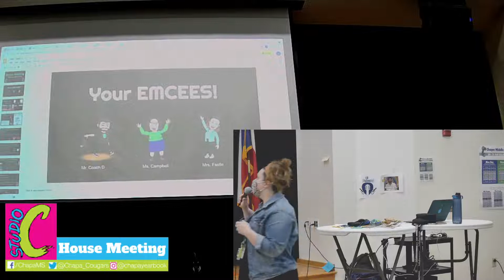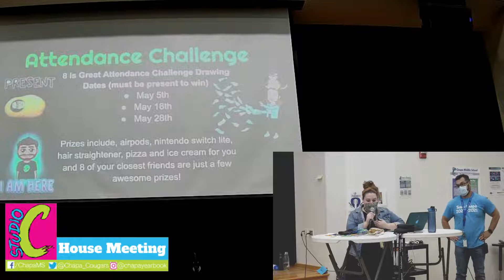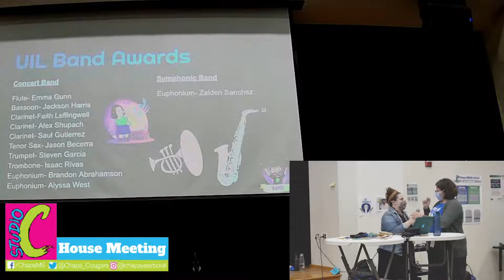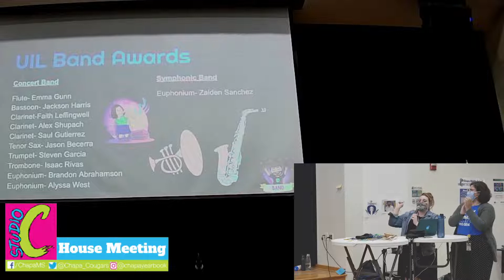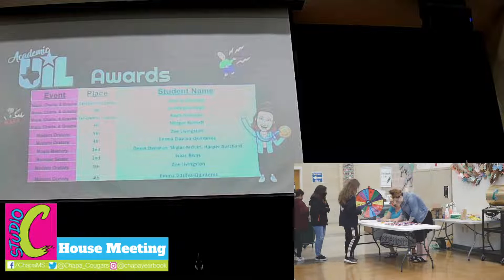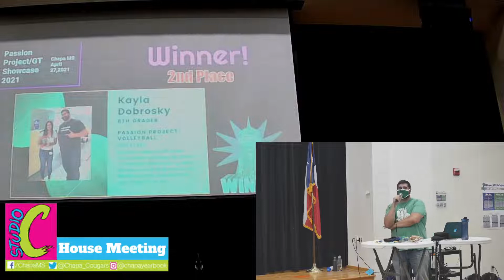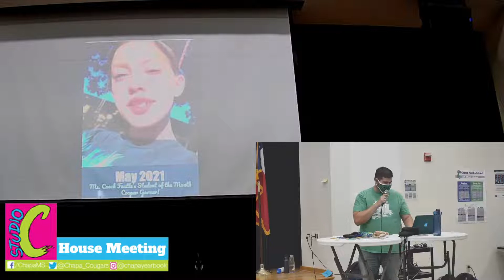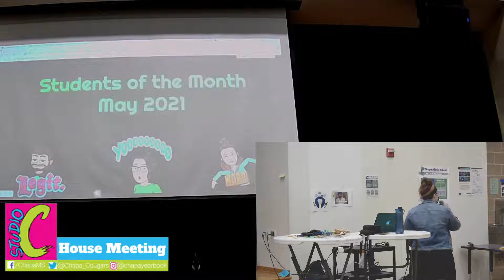House Meeting - May 6th, 2021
House Meeting